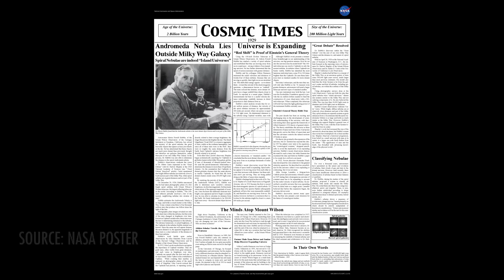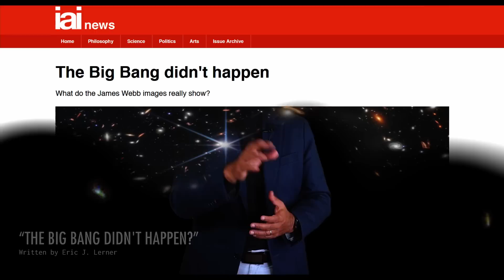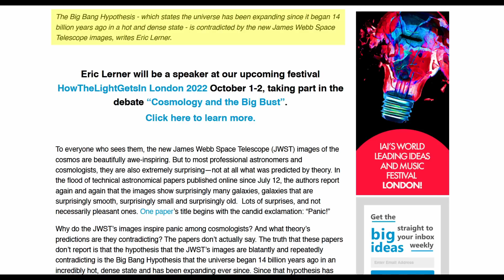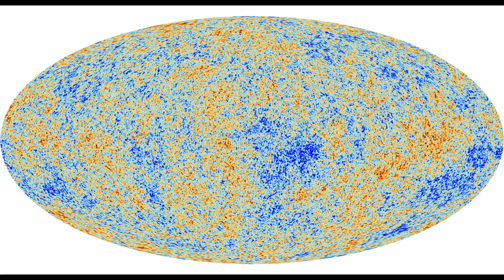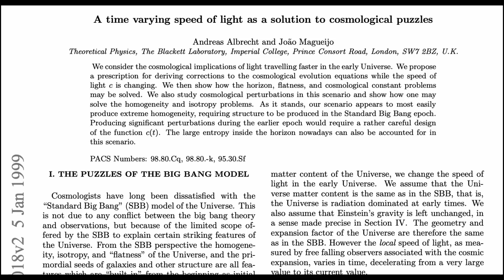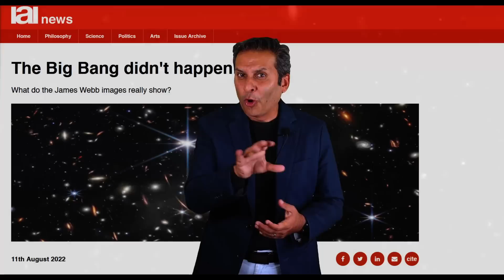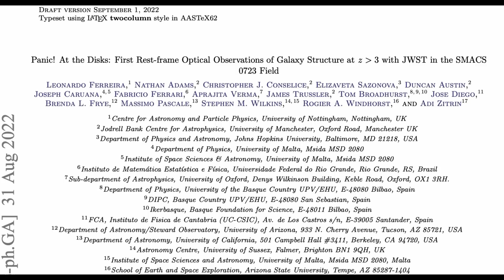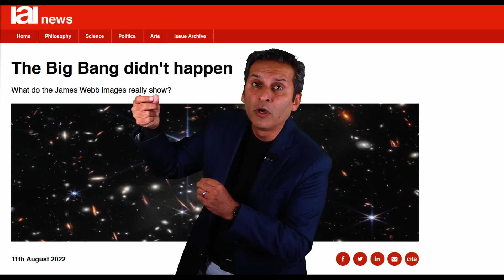Did James Webb Refute the Big Bang? How to Think Critically about Science Stories | [Urdu/Hindi]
کیا جیمز ویب نے بگ بینگ کی تردید کی؟

Striking headlines get your attention. This was the case with some news that may be James Webb Space Telescope has overturned the established idea of Big Bang. We are inundated with these type of sensational headlines about science. The problem is that they are mostly misleading. Please join astrophysicist Salman Hameed in exploring how to think critically about such stories, which also keeping an open mind, in this urdu / hindi sciencedocumentary episode of Kainaati Gup Shup.

To read more about the technical critique of Eric Lerner's claim, check out these two excellent articles:

Credits:
Host/writer: Salman Hameed
Editor: Shehryar Shaikh
Subtitles: DigiCircle
Images/animations: NASA/STScI/JWST; Wikipedia

Support Provided by:
Sahr Foundation
AIIR Foundation
PixelEdge

00:00 Introduction
00:48 Revolutions in astronomy
04:04 Nature of Internet
05:43 Puzzle in JWST images
07:38 How did this become a story?
09:12 Evidence for Big Bang
10:41 Can Big Bang Be Wrong?
14:38 More on why this became a story